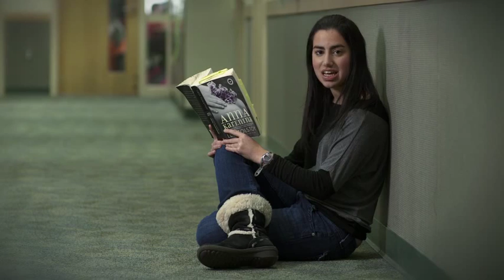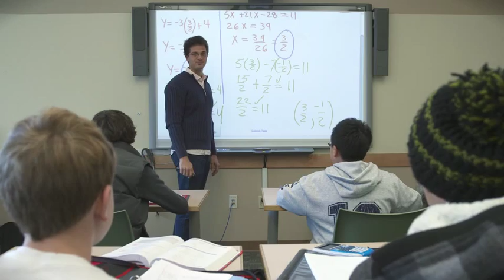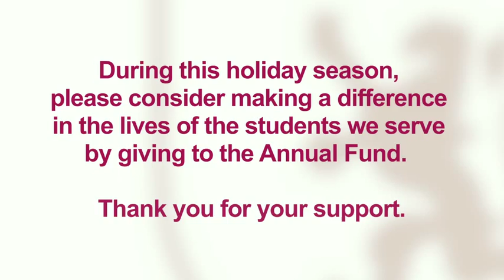Horace Mann: I Believe